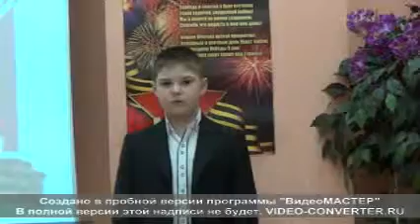Лебедев-Кумач Василий «Священная война»